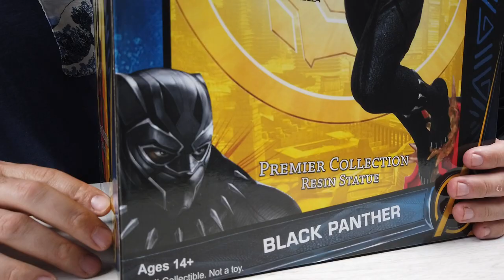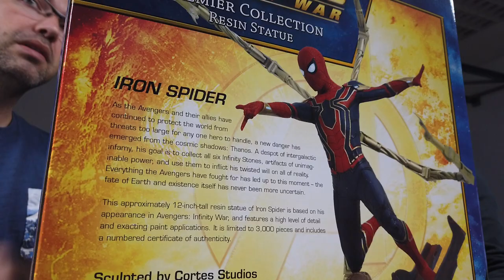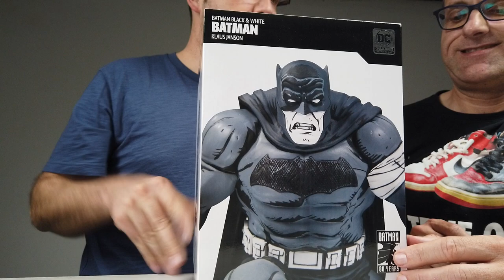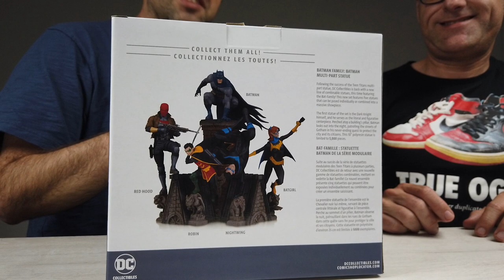NOVEDADES MERCHANDISING DE LA SEMANA DEL 6 AL 12 DE MAYO